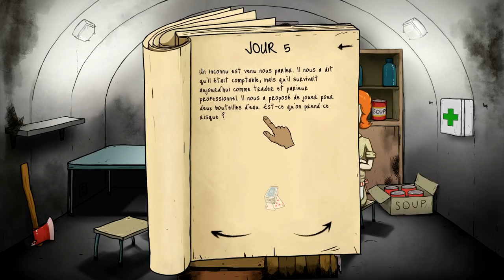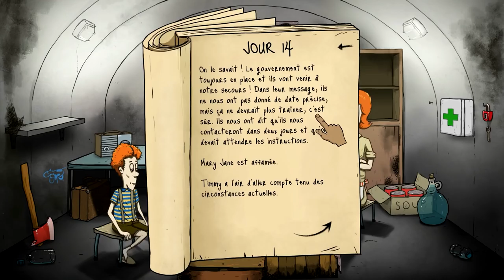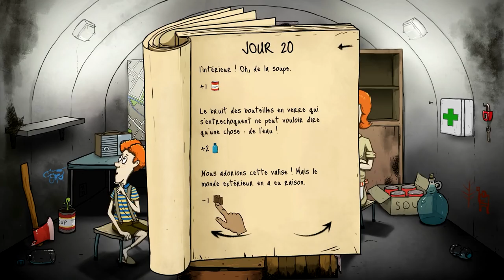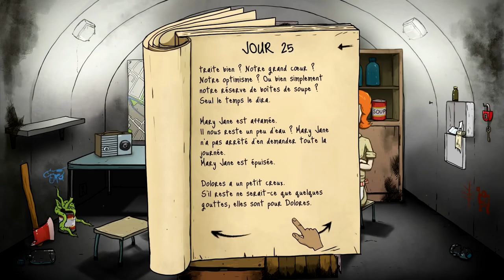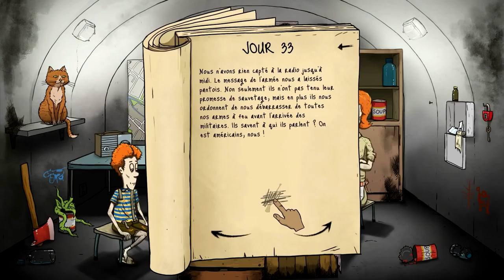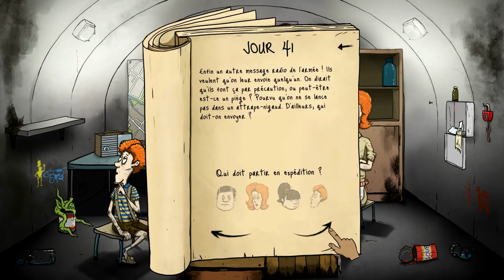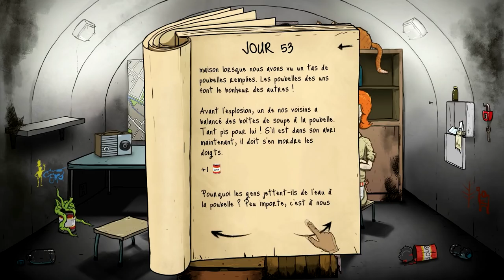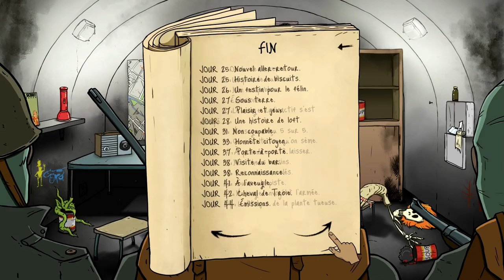60 SECONDS ! LE CHAT SHARIKOV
🍋 Bonjour ! On se retrouve sur 60 seconds ! Un jeu de survie :) 🍋

LAURENT MURATOT
10 rue Charles Richet
57050 METZ

💬 Musical.ly : quinzelyoutube

🎮 MSP : Quinzel Youtube
🎮 ID Origin : LauraGaming_YT
🎮 Roblox : QuinzelYoutube

💲 Hiko - 54o 💲
💲 Charlhulk - 215€ 💲
💲 Mimi - 82€ 💲

💻 MON MATÉRIEL :
Ordi : monté moi-même
Webcam : Logitech c920
Casque & micro : Logitech G933
2 écrans : HP & télé samsung